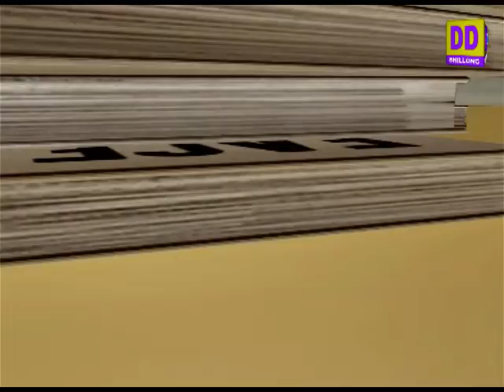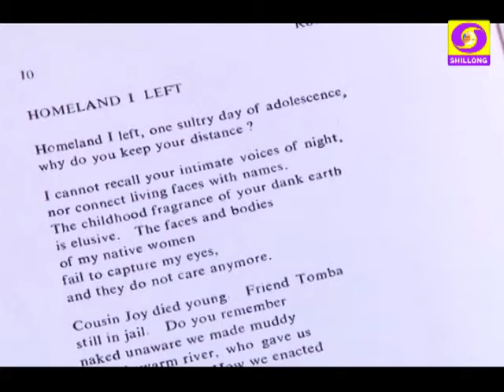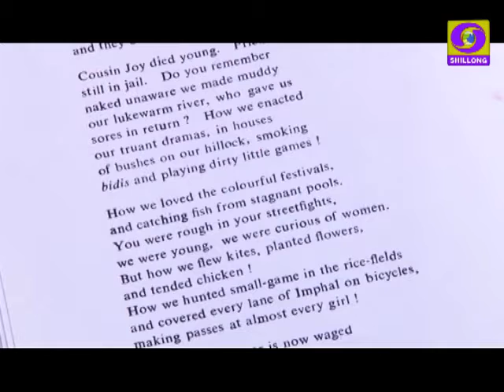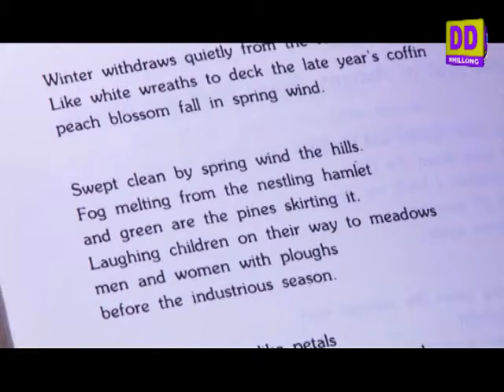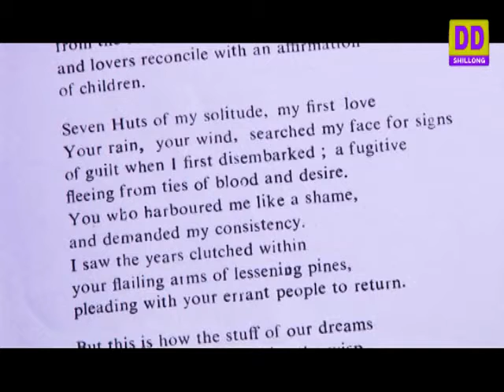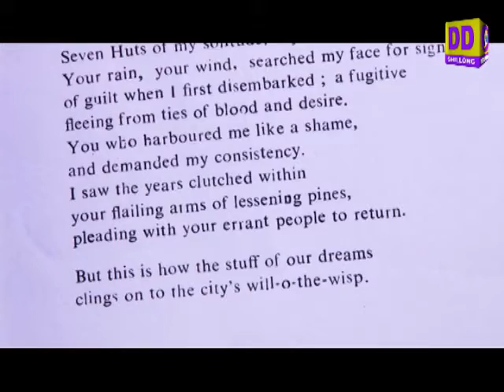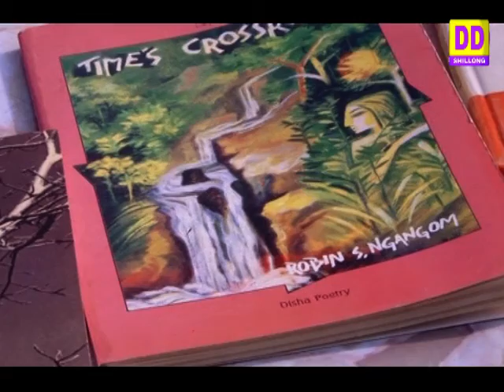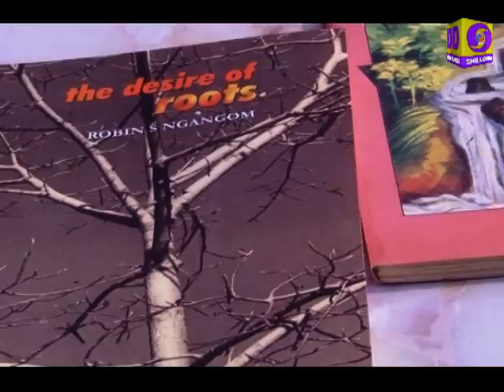FACE TO FACE WITH NGANGOM ROBIN SINGH